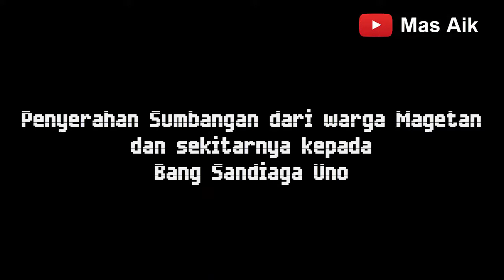DETIK-DETIK CAWAPRES SANDIAGA UNO MEMASUKI GOR MAGETI KAB. MAGETAN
Video berisi Bang Sandiaga Uno saat memasuki GOR Mageti Kab. Magetan dan Penyerahan sumbangan dari warga Magetan dan sekitarnya kepada Bang Sandiaga Uno, Senin (08/04/2019) jam 10.00 WIB.